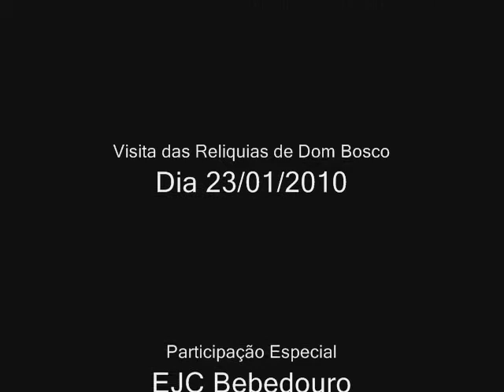EJC - Graciliano Ramos - OxÊ Cadê a Foto? - Prank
Essa Galera é assim não pode ver uma pessoa Fazendo pose para tirar uma Foto que aglomera todo mundo...